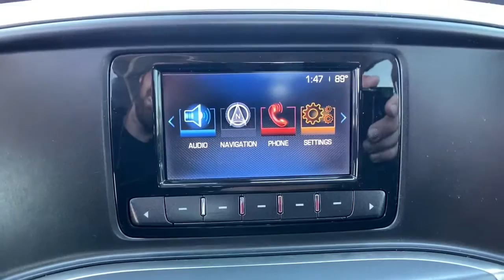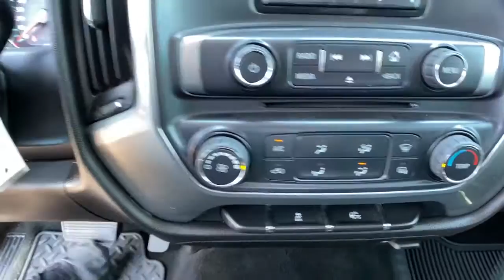2014 Chevrolet Silverado 1500 Tulsa, Broken Arrow, Bixby, Claremore, Owasso, OK DT4163A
Deep Ruby Metallic Used 2014 Chevrolet Silverado 1500 available in Owasso, Oklahoma at Jim Glover Chrysler Dodge Jeep RAM Fiat. Servicing the Tulsa, Broken Arrow, Bixby, Claremore, OK area.
2014 Chevrolet Silverado 1500 LT - Stock#: DT4163A - VIN#: 3GCUKREC1EG228126

Priced below KBB Fair Purchase Price! Clean CARFAX. Deep Ruby Metallic 2014 Chevrolet Silverado 1500 LT 4WD 6-Speed Automatic Electronic with Overdrive EcoTec3 5.3L V8 Flex Fuel Silverado 1500 LT, 4D Crew Cab, EcoTec3 5.3L V8 Flex Fuel, 6-Speed Automatic Electronic with Overdrive, 4WD.brbrThank you for shopping at Jim Glover Dodge Chrysler Jeep Ram Fiat! We are committed to providing an excellent customer service experience during your vehicle purchase. We know you have options when choosing where to buy your next vehicle, here are a few reasons why your best choice is right here at Jim Glover Dodge: -Honest and transparent pricing -No pressure environment -Free Carfax history report -Most value for your trade-in -The Glover Guarantee -Engines for Life -Five day exchange program -Free delivery within 100 miles. Odometer is 34157 miles below market average!brbrAwards:br * NACTOY 2014 North American Truck of the Year * 2014 KBB.com Brand Image AwardsbrThank you for choosing Jim Glover Dodge Chrysler Jeep Ram Fiat, we appreciate the opportunity to earn your business for life. Whether you are looking for a new Dodge, Chrysler, Jeep, Ram, Fiat or pre-owned car, truck, or SUV you will find it here. We have helped many customers from Tulsa, Oklahoma City, Sand Springs, Broken Arrow, Owasso, Sapulpa, Claremore, Okmulgee, Stillwater, Muskogee, Bartlesville, Joplin, Coffeyville and Ft. Smith find the vehicle of their dreams! Source: Edmundsbr * While we realize the majority of full-size truck buyers are predisposed towards their favorite brand, the 2014 Chevy Silverado makes a compelling case for itself. From its sophisticated-yet-easy-to-use infotainment system to its surprisingly refined interior, the 2014 Silverado deserves serious consideration from the brand faithful and cross-shoppers alike. Source: KBB.combr * On the outside, the 2014 Silverado looks like the truck you have come to know and trust. In reality, it is all-new from the ground up and more than ready to take on your toughest jobs to show what it can do. The body has undergone a modern makeover making it more chiseled and sleek at the same time. The most dramatic part is the huge stacked double grille in front, complimented with vertically stacked headlights on either side, all outlined in chrome. The bumper has been contoured as well. Also, its tough persona is further accentuated by the geometric lines of its new sculpted fenders and dual power dome hood. The Silverado currently comes in three models: Short Box Crew Cab, Standard Box Crew Cab, and Standard Box Double Cab. Each has six trims with the 1WT as the Base and the LTZ Z71 as the top-of-the-line option. Knowing that it's what's under the hood that counts, the Silverado has new impressive engines for 2014. The 1WT, 2WT, LT, and LT Z71 come standard with the 4.3L EcoTec3 V-6, with 6-speed automatic transmission. The LTZ and LTZ Z71 come standard with the 5.3L EcoTec3 V-8, which is also an option for the other trims. Major improvements have been made inside as well. It is much quieter and roomier than before, and has high quality materials. The center controls have been updated with an improved layout and are easy to reach. Plus, the seats have been redesigned to keep you more comfortable throughout the day. Chevy's MyLink system is an extremely intuitive and helpful system to use. It allows you to control your music, make calls, and navigate to a number of stored destinations all by using your voice. 2WT, LT, and LT Z71 trims get a 4.2-inch color screen to go with it, and the LTZ and LTZ Z71 get an 8-inch color touchscreen. In terms of safety all models come with 4-wheel ABS disc brakes with Duralife rotors, StabiliTrak with Electronic Sway Control and Hill Start Assist. Plus on models LTZ
6 Speaker Audio System,6 Speakers,AM/FM radio: SiriusXM,CD player,Premium audio system: Chevrolet MyLink,Radio data system,Radio: AM/FM Audio System w/Chevrolet MyLink,Single Slot CD/MP3 Player,SiriusXM Satellite & HD Radio,Steering Wheel Audio Controls,Air Conditioning,Bluetooth For Phone,Power steering,Power windows,Power Windows w/Driver Express Up,Remote Keyless Entry,Remote keyless entry,Steering wheel mounted audio controls,Leather Wrapped Steering